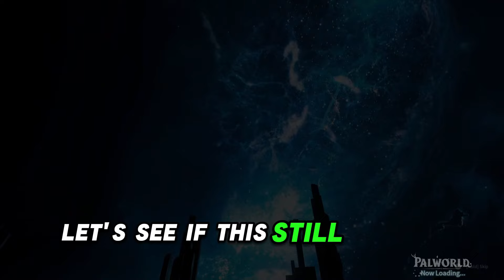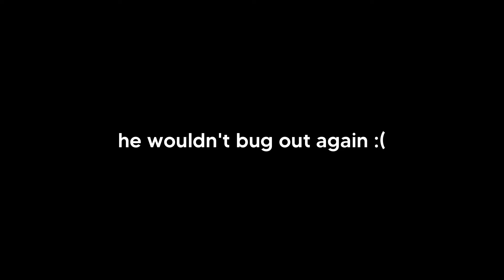HOW TO CATCH EVERY TOWER BOSS IN PALWORLD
Step into the whimsical realm of Palworld, a captivating action-adventure survival game crafted by the Japanese developer Pocket Pair. Immerse yourself in an expansive open world inhabited by endearing animal-like creatures known as "Pals." In this comedic escapade, players can engage in battles with these charming Pals, capturing them for use in base building, traversal, and combat.

Palworld offers the choice to embark on this adventure solo or connect with up to 32 players in an online multiplayer experience on a shared server. Since its announcement in 2021, the game has gained notoriety for its unique premise, humorously featuring firearms and arming Pals, earning it the playful moniker "Pokémon With Guns." The game also introduces unconventional elements, such as utilizing creatures for sustenance or assigning them to labor in mines and factories.

Launched in January 2024 through early access, Palworld swiftly captured the hearts of players, selling over four million copies within the initial three days. Despite praise for its gameplay, rich content, and satirical undertones, some critics expressed reservations about the game's reliance on shock humor and the perceived lack of originality in its designs and mechanics.

As you navigate Palworld, take control of a customizable avatar in a third-person perspective, embarking on a quest to explore the mysterious Palpagos Islands. Survive by managing hunger, crafting tools, gathering materials, and constructing bases that double as convenient fast travel points. Progress through a technology tree to unlock an array of weapons, structures, and decorations.

Encounter over 100 diverse Pals on the islands, engaging in direct combat to weaken and capture them using "Pal Spheres." Obtain Pals through various means, including purchasing them on the black market or trading with fellow players. Once acquired, deploy Pals in battle or station them at bases to assist with scavenging, crafting, cooking, and more, each boasting a unique Partner Skill for additional utility.

Face off against formidable factions such as a crime syndicate, a Pal liberation movement, and an island defense force led by powerful Pal trainers residing in Towers across the islands. These factions introduce challenging boss battles, while human NPCs patrolling the world may pose a threat, especially if the player incurs a wanted level by committing crimes against them. The dynamic world of Palworld awaits, blending humor, strategy, and adventure in a truly enchanting experience.